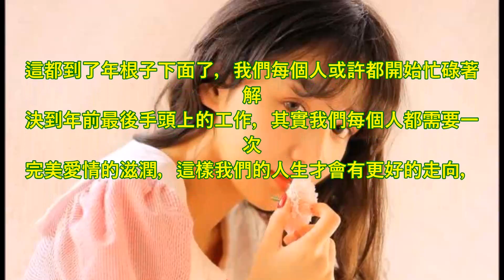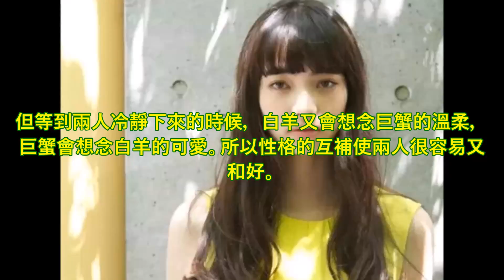年前10天會有桃花找上門的三大星座，愛情收入囊中！ & 縱然分分合合，多年後終會牽手的星座配對